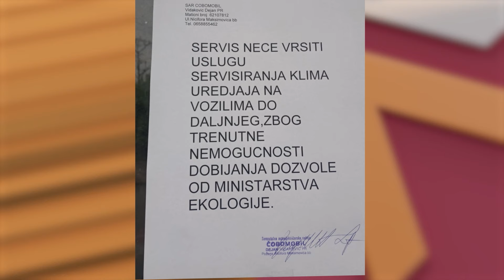Zašto popravka klime u kolima postaje problem?